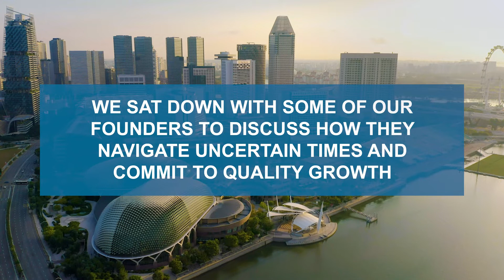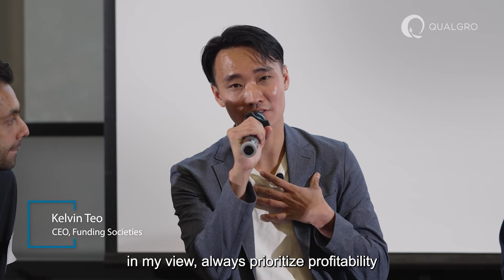Summary: Committing to Quality Growth in Uncertain Times - Strategies for Leaders: Qualgro Symposium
Hear what our portfolio founders have to say as they discuss with Olivier on the topic of leadership through tough times. We are honoured to have Kelvin Teo (CEO, Funding Societies), Tamanna Dhamija (CEO, Convosight) and Quah Zheng Wei (CEO, Accredify) joining the panel, with Mohan Belani (CEO, e27) moderating.

Qualgro is a Venture Capital firm based in Singapore, investing in tech companies in Data, Artificial Intelligence, and Software to support talented entrepreneurs with regional or global growth ambition. Qualgro invests across Southeast Asia, primarily at Series A & B.